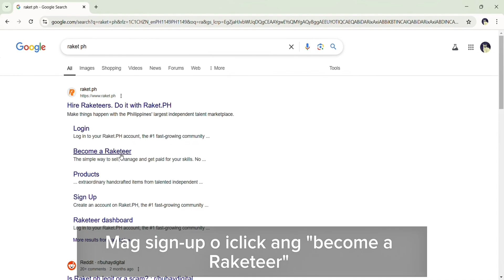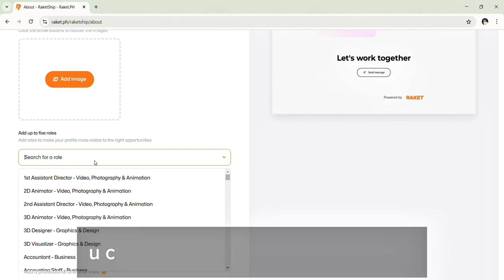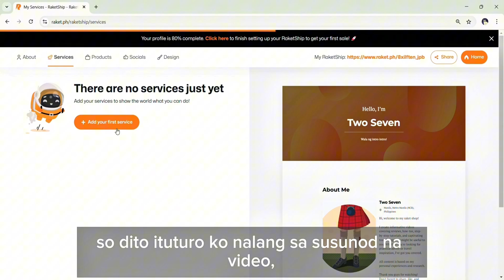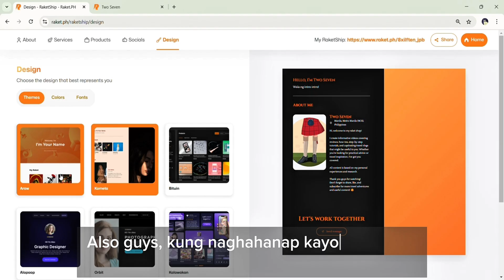PAANO GUMAWA NG RAKET.PH ACCOUNT? | Step-by-Step Tutorial para sa Beginners - 2025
Want to Start a Side Hustle with Raket.ph?

In this video, I'll guide you through the step-by-step process of creating a Raket.ph account—from registration to setting up your profile to find online gigs. This is perfect for freelancers, remote job seekers, and anyone looking to earn extra income!

If you're still unsure about what digital product to sell, feel free to check out my Raket PH account! I offer affordable digital product bundles that can help you kickstart your online business. ⬇️⬇️